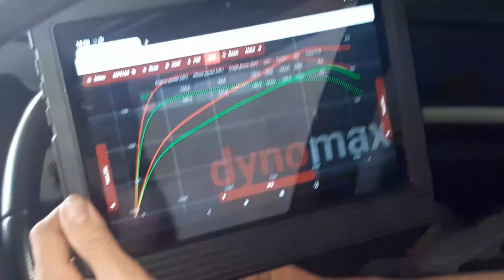BMW 3-serie E91 1.8d 143 hp EDC17C06 ✅ Chiptuning 143 hp & 300nm +43hp un +88nm💪🔥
‼️BMW E91 1.8d CHIPTUNINGS + JAUDAS MĒRĪJUMI ‼️
✅ PĀRBAUDĪTS UZ DYNO STENDA ‼
BMW 3-serie E91 1.8d 143 hp EDC17C06
✅  Chiptuning 143 hp & 300nm +43hp un +88nm💪🔥
✅  📩File Service📨 Dyno tested files!
✅  Piedāvājam profesionālus chiptuning pakalpojumus uz 2wd dyno stenda
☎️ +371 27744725